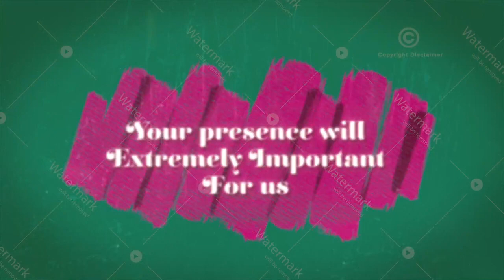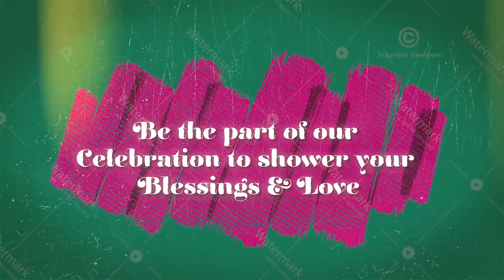Hindu Wedding Video Invitation || Indian Wedding Invitation Video Template | DI-726